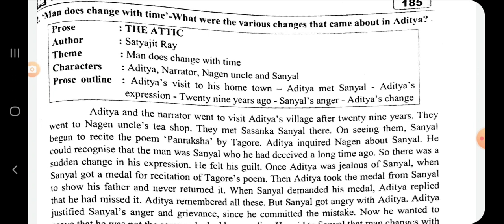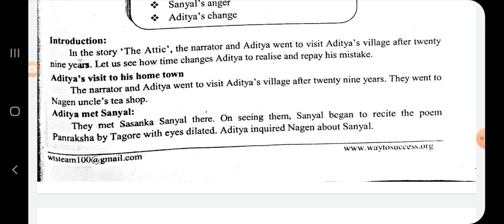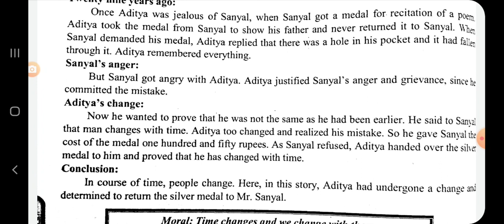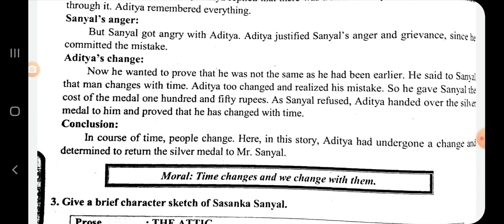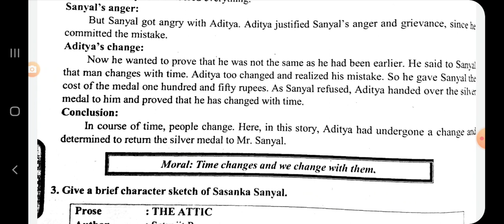Std X Unit 4 The Attic Paragraph